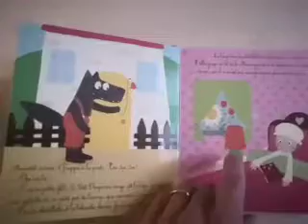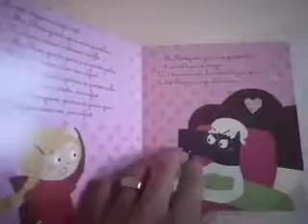Le petit chaperon rouge j'apprends à lire livre sonore avec un bouton volume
Dans la collection mes belles histoires à écouter le petit chaperon rouge chez Thomas jeunesse le conte de Charles Perrault et adapté par Marie de l'os illustré par Isabelle Jacques et l'enfant appuie sur la puce pour écouter l'histoire méthodes pédagogiques destiné à faciliter l'apprentissage et l'acquisition d'un lectures conseillées de la maternelle au CPA écouter des 2 ans ou à lire seul des 5 ans 12,90 € avec des piles alcalines AAA inclues dans le livre.